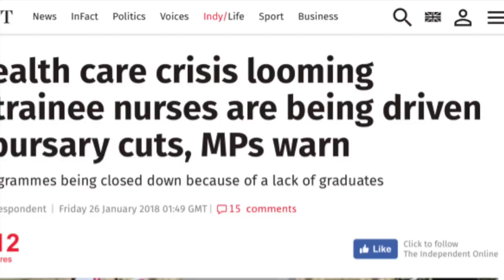Day in life of DOCTOR in EMERGENCY DEPARTMENT (night shift vlog)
Before, during, after vlog of a 10 hour night shift as a doctor in the emergency department in the UK.

I thought I'd show you an insight into my day job, or rather night job as an emergency doctor. I do my usual ramblings, but hopefully someone finds something of interest...

Song 'First Day' by Huma-Huma
Song 'See you Soon’ by Otis McDonald
Song ‘New Land’ by ALBIS